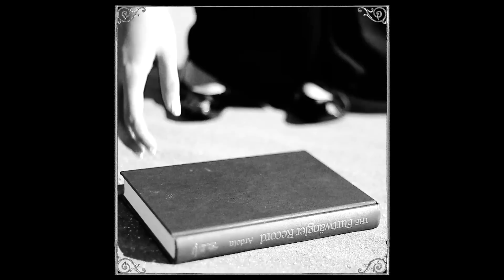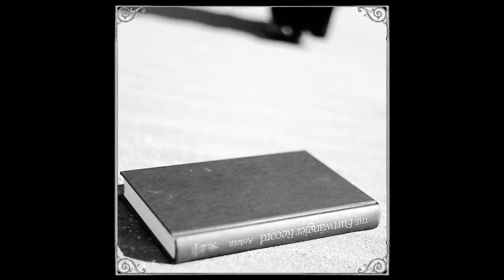まじ娘 - アマデウス [MV]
まじ娘 1stアルバム「Contrast」収録曲

■歌詞 / lyrics
アマデウス   Amadeus
クリスマス前の子供みたいだ
色めく街
高鳴り
見果てぬ夢
Just like a child before Christmas
Colorful streets
Ringing
An unfulfilled dream

闇を走る銀河鉄道みたいだ
平らな地球
分かつ時
忘れ得ぬ夢
Just like a milky way railroad running in the darkness
A leveled earth
Divided time
A forgotten and reborn dream

平面の四角い世界から
抜け出した二つめの身体で
今は触れられず 見えないモノを
映し出す一つだけのレンズで
From a flat rectangular world
2 bodies that slipped away
Now with just a single lens,
Projecting something untouchable, unseen.

そこはどこ？
君はずっと震えてるの？
分かるでしょう
出ておいで
すぐにでも
抱きしめたい
壊れるほど
Where is that?
Are you always trembling?
You understand don't you
Come out
Even sooner
I want to hold you
So much that you could break.

そこはどこ？
君はずっと泣いてるの？
分かるでしょう
傷つけて
すぐにでも
抱きしめたいよ
痛いほど
Where is that?
Are you always crying?
You get hurt
Even sooner
I just want to hold you
So much that it hurts.

アマデウス
悲劇は始まるのさ
歪な月
重なり
目覚めぬ夢
Amadeus
A disaster is going to start
A distorted moon
Overlapping
A non-awakening dream

奥行きのない寒い部屋から
連れ出して 手を離さないように
まだ答えられず 解けない想い
言い表す一つだけのフレーズで
From a cold room with no depth
Escape, so that our hands don't separate
Not yet being able to answer, unsolved thoughts
Expressing with just one single phrase.

そこはどこ？
分かるでしょう
出ておいで
すぐにでも
抱きしめたい
壊れるほど
Where is that?
Come out
Even sooner

そこはどこ？
分かるでしょう
傷つけて
すぐにでも
抱きしめたいよ
痛いほど
Where is that?
You get hurt
Even sooner

そこはどこ？
分かるでしょう
出ておいで
すぐにでも
抱きしめたいよ
もう何も
怖くはないよ
Where is that?
Come out
Even sooner
to be afraid of.